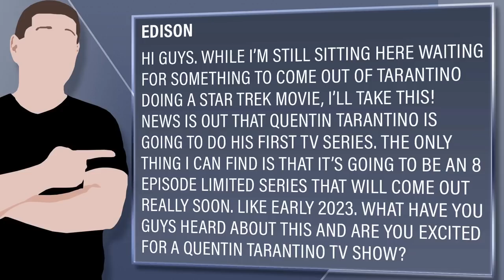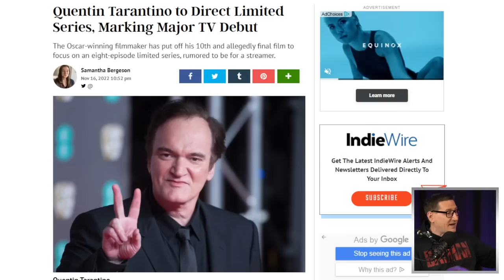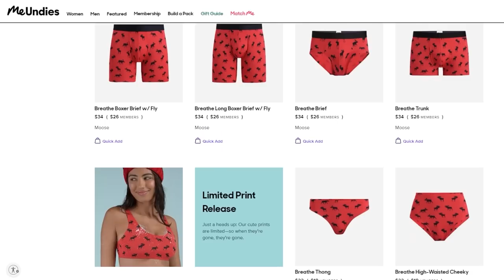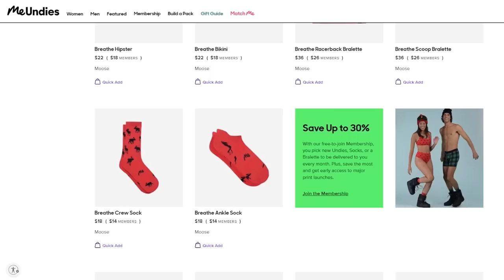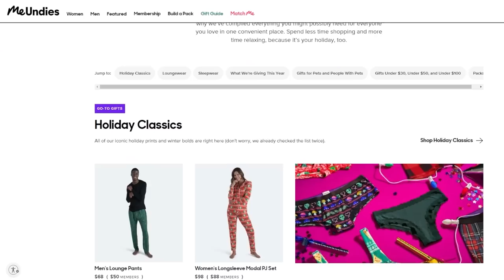Quentin Tarantino To Direct Eight Episode Limited TV Series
MeUndies - The World’s Most Comfortable Underwear

Viewer Question:
Edison - Hi guys. While I’m still sitting here waiting for something to come out of Tarantino doing a Star Trek movie, I’ll take this! News is out that Quentin Tarantino is going to do his first TV series. The only thing I can find is that it’s going to be an 8 episode limited series that will come out really soon. Like early 2023. What have you guys heard about this and are you excited for a Quentin Tarantino TV show?

Mic pre-amps

Streaming Software
Wirecast Pro